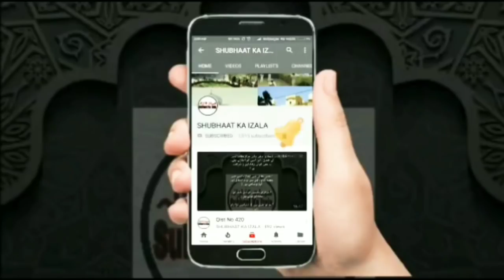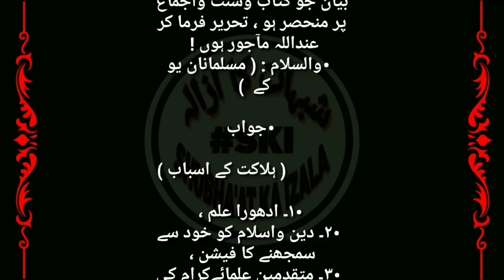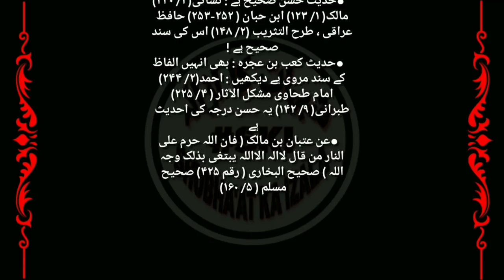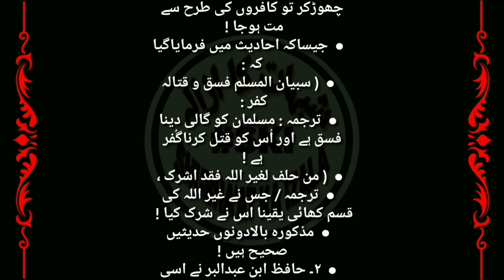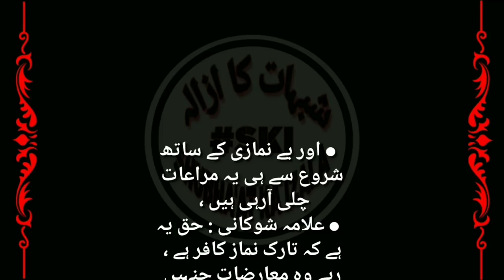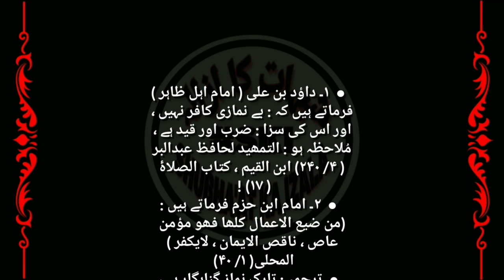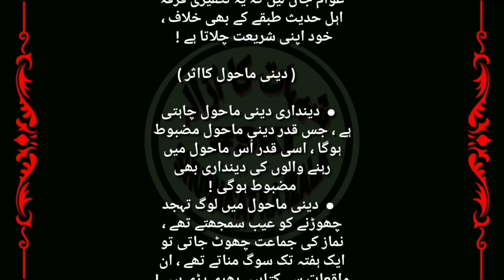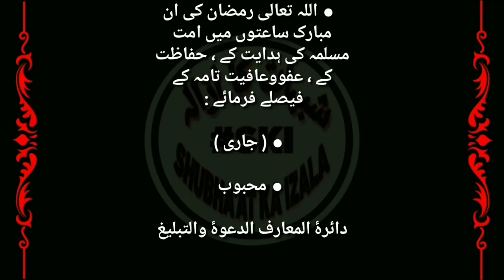Qist No 606 | Kya Be Namazi Kafir Hai,Deeni Mahool Deendari ka Zamin hai,Masjid ki Aabadi ki Mehnat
| Kya Be Namazi Kafir Hai,Deeni Mahool Deendari ka Zamin hai,Masjid ki Aabadi ki Mehnat|
کیابے نمازی کافر ہے ؟ ، دینی ماحول دینداری کاضامن ہے ، مسجد کی آبادی کی محنت !
क्या नमाज़ी काफिर है
दीनी माहौल दिलदारी का ज्ञमिल है
मस्जिद की आबादी की मेहनत